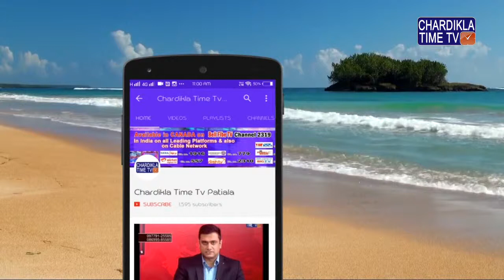Nawazuddin Siddiqui book criticised